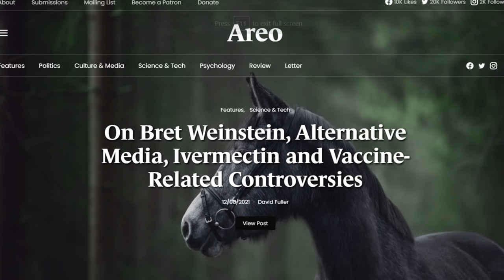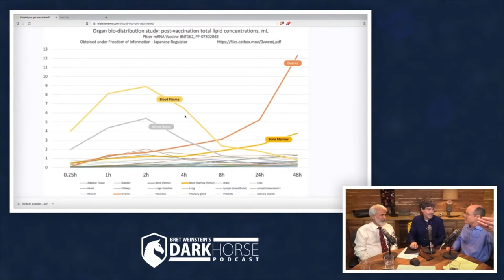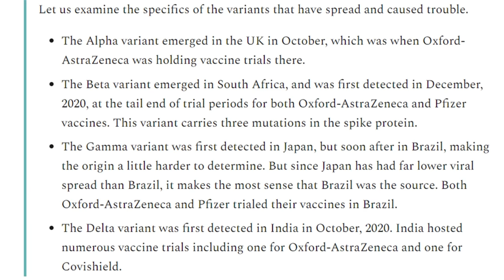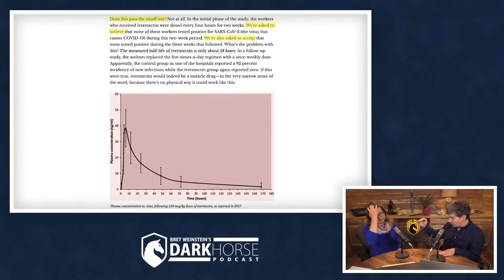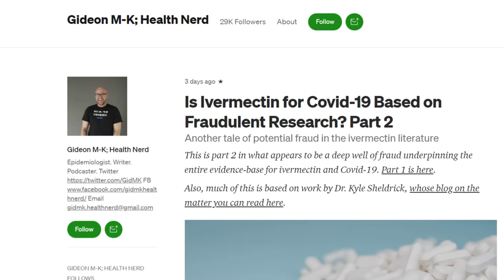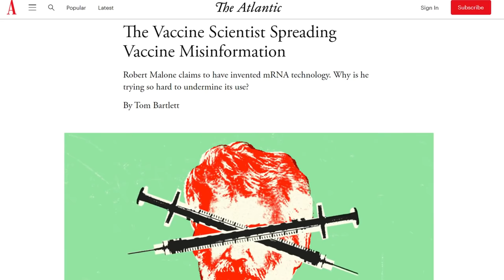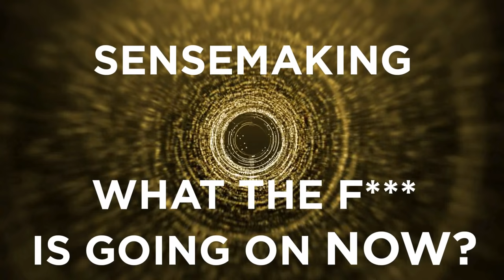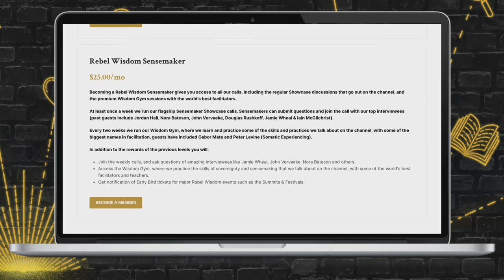Vaccines and Dark Horse, Final Word (fixed and reuploaded)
This film was initially uploaded on Weds 25th, but then taken down by YouTube on Sunday 29th, for "medical misinformation". The appeal was rejected, with no further opportunity for appeal and a Community Guidelines strike added to the channel. However, the situation got a lot of traction on Twitter, and the journalist Matt Taibbi made sustained inquiries with YouTube, and the film was restored, with no explanation offered at any point along the journey. We will continue to pursue this story and try to find out why and what happened.

This version of the film also has been fixed, after the first version froze for the last half hour.

Original film text and links here:

This is the final edition of Rebel Wisdom's series of films looking at the claims that have been made around the drug Ivermectin and vaccine safety on Bret Weinstein and Heather Heying's Dark Horse podcast (timecodes for content listed below).

It is released at the same time as an important interview with Eric Osgood MD telling the real backstory of what has been happening with Pierre Kory's FrontLine Covid-19 Critical Care Alliance

(This video freezes around half an hour before the end - apologies - was an error with the original video file).

The previous film in this series was our investigation into the claims on the Dark Horse

Most of this film was recorded in a live event in Rebel Wisdom's Digital Campfire, to join conversations like this, check out the membership options

Timecodes for content:

02:50 - Structure of call, address criticisms
04:30 - Tried to avoid oppositional back and forth
07:34 - What are our obligations in the alternative media space?
08:22 - Accusations of Bad Faith
13:23 - Beware of powerful narratives on both sides
16:12 - Why don't we change our minds?
21:35 - Heather Heying - "no careful scientific pushback"
26:10 - Assessing the science on Ivermectin
29:44 - "Skipped animal trials"
31:20 - The Case of Leslie Lawrenson
32:00 - Vaccines created variants?
36:18 - Bret Weinstein - "I'm deeply frustrated with David"
40:58 - Why I interviewed Yuri Deigin
47:00 - The narrative around Ivermectin falls apart
51:49 - If you don't call out the bullshit on your own side, you cannot be trusted
52:10 - Is Robert Malone a "whistleblower"?
54:26 - Andrew Wakefield and the history of the anti-vaccine movement
57:24 - Avoiding any kind of dialogue with people who disagree
01:00:12 - Rebel Wisdom? More like conventional wisdom!
01:02:11 Question - Does the responsibility for balance lie with individual podcasters or the entire ecosystem?